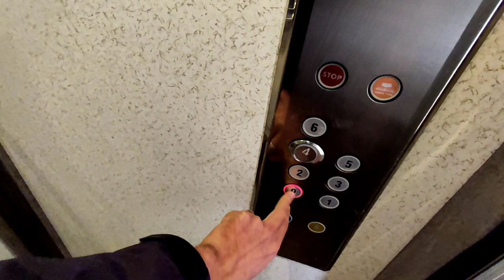2 комнатная за 38000 € | Недвижимость в Турции | купить недорогую квартиру в Алании | Бюджетная